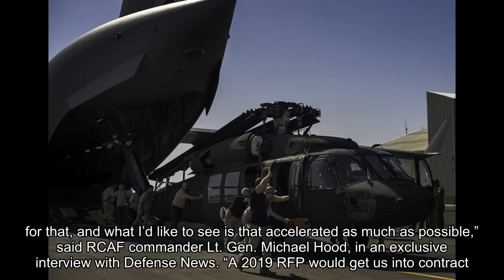Canadian air chief: “The sooner the better” on fighter acquisition